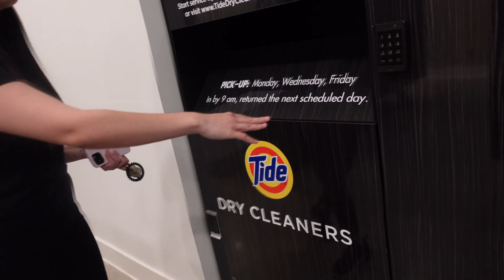LUXURY APARTMENT HUNTING IN HOUSTON, TEXAS + PRICES: TOUR WITH ME | BABYMORG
Hey y'all, come along and help me find my perfect luxury apartment in Houston, TX. The prices and square footage of each property are included. Let me know which property was your favorite in the comments!